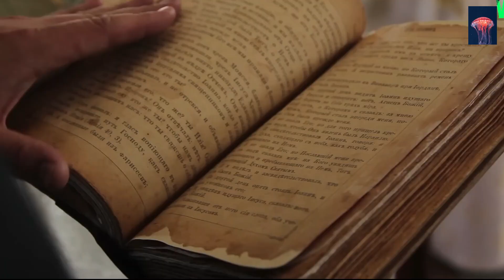Interesting Facts About Wolves In Urdu Hindi - Animal's Valley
Wolves are very dangerous hunters, but they are also more soft-hearted animals, who love their families very much, and if necessary, they can even give their lives for them. In today's video, we are going to introduce you to all the aspects related to wolves. Here we will tell you about the history of wolves and many of their amazing features.

Along with this, you will know about the wonderful hunting skills of the wolf as well as many other interesting facts in this video, due to which wolves have a different status in the animal kingdom.

So let's take you on the journey of this video full of amazing facts about wolves, where knowing about these wolves in detail is going to be a lot of fun for you.

1)This video has no negative impact on the original works (It would actually be positive for them)
2)This video is also for teaching purposes.